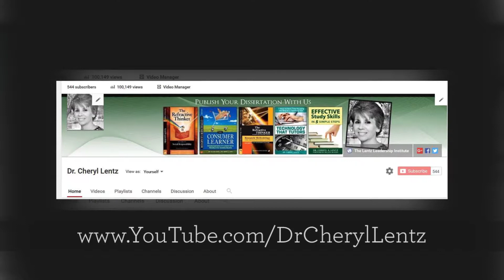Spring 2018 Authors Call Vol XV Non Profits: Strategies for Effective Management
The Refractive Thinker®: An award winning publishing solution for the doctoral scholar to position themselves as an expert in their field. Come join us to write a book with the CoFounder of the Make A Wish Foundation--Frank Shankwitz .